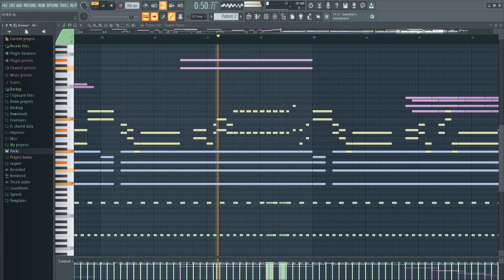[ns]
아직 얼불춤 함